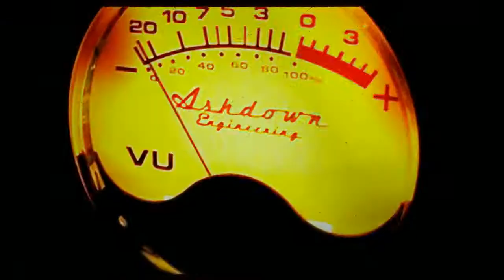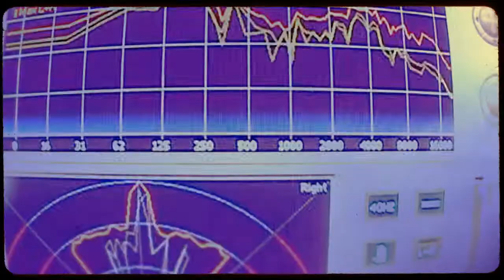i.vlog - episode 01 - "Asterixified"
episode 01 - yeah, we love Karnivool :)))